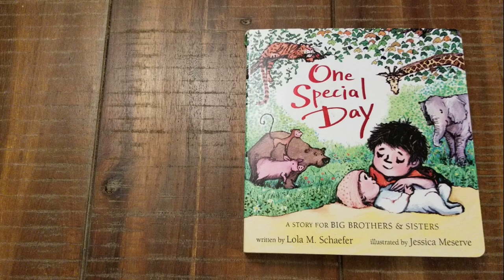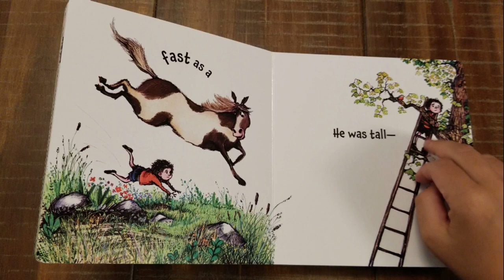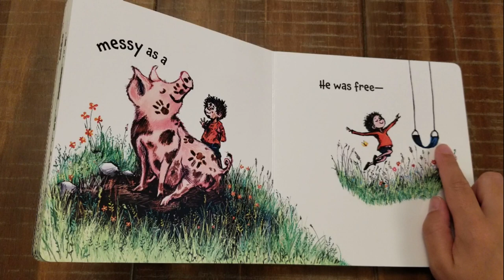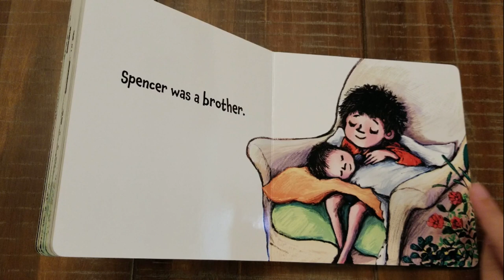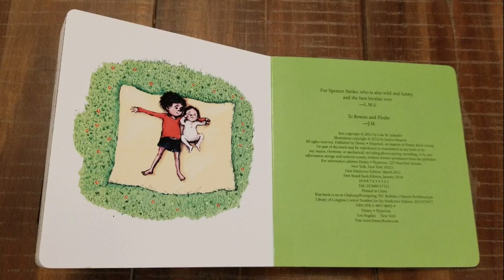Özel Bir Gün - Çocuk Kitabı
Özel Bir Gün adlı çocuk kitabının betimlemeli anlatımı.
Kitabın yazarı Lola M. Schaefer.
Kitabı anlatan Sevilay Koca.